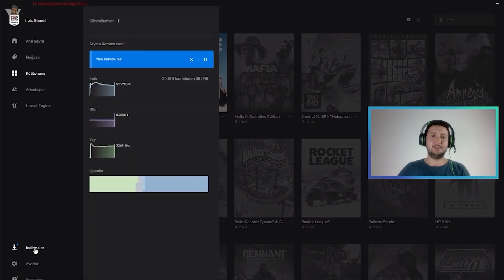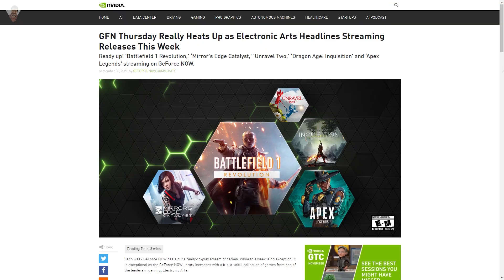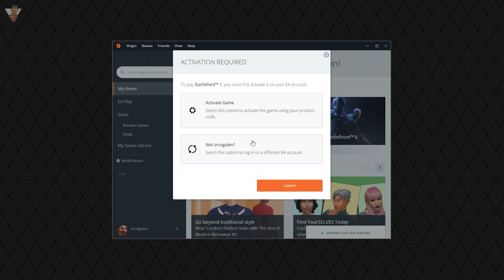GEFORCE NOW KÜTÜPHANESİ ZENGİNLEŞİYOR | CRYTEK VE EA OYUNLARI DA EKLENDİ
Geforce Now'ın en çok eleştirilen yönü oyun kütüphanesinin yeterli olmamasıydı. Aslında 1000'i aşkın oyun olmasına rağmen oyuncular daha büyük daha popüler oyunları kütüphanelerine istiyordu. Bakalım Crytek ve EA oyuncuları tatmin etti mi?

"Çok konuşma sadede gel" diyenler için bölümler aşağıdaki gibidir.
00:00 Giriş
00:46 Crytek firması ile alakalı
01:57 Electronic Arts Geforce Now'da
02:46 EA Play'in (Game Pass) Geforce Now'da çalışmaması
03:46 Son sözler